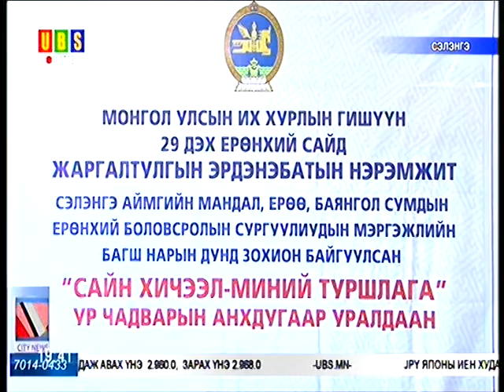УИХ-ын гишүүн Ж.Эрдэнэбатын нэрэмжит "Сайн хичээл-Миний туршлага" ур чадварын тэмцээн боллоо